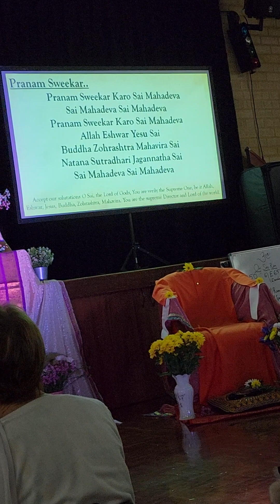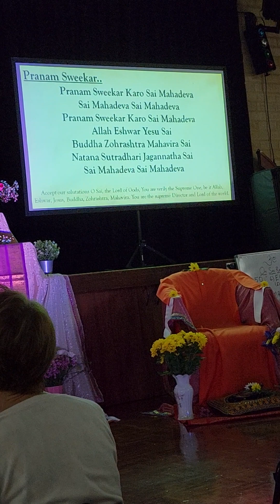🌹 Pranam Sweekar Karo Sai Mahadeva | Wembley Sai Centre | Perth WA 🌹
Sunday 23rd July 2023

These blissful bhajans are from the Wembley Sai Centre today. We chanted the Mrityunjaya Mantra 9 times for Bhagawan to heal our dear friends' daughter. Sudhashni, we are all praying for you. Get well soon, darling.

Be healthy, happy, peaceful, and blessed.
Jai Sri Sai Ram 💖

I do not know anything other than love.
I always speak about the principle of love. I do not know anything other than love. When divinity is uniformly present in all, how can you share your love with some and deny it to others?

Sri Sathya Sai Baba, November 22, 2004